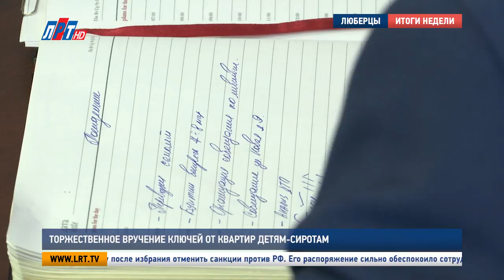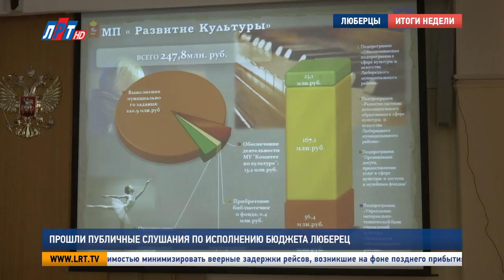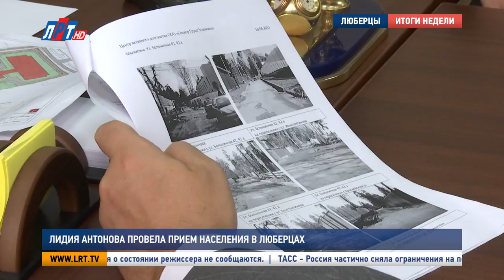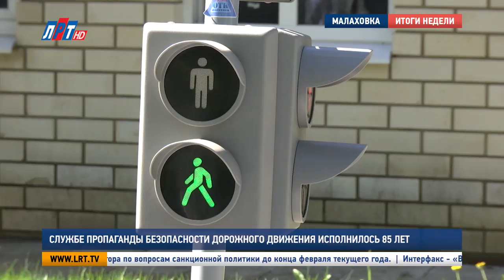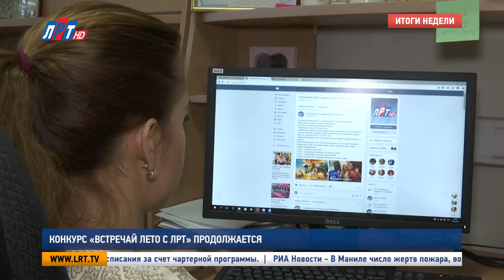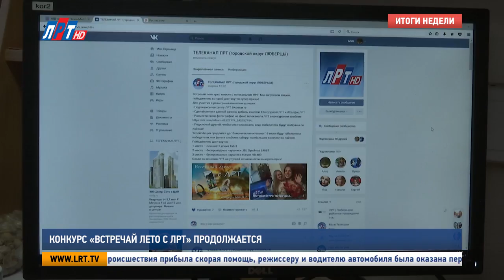Итоги недели от 03 июня 2017 года